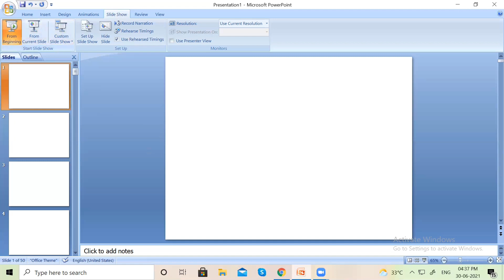Sets Class 3